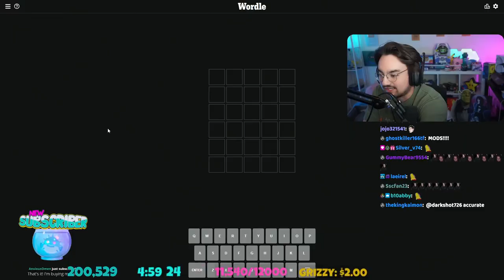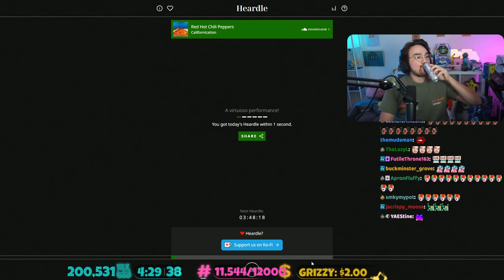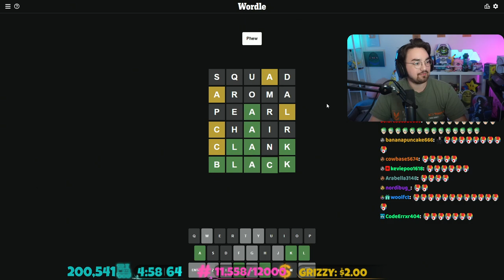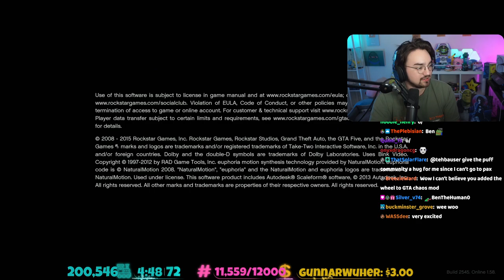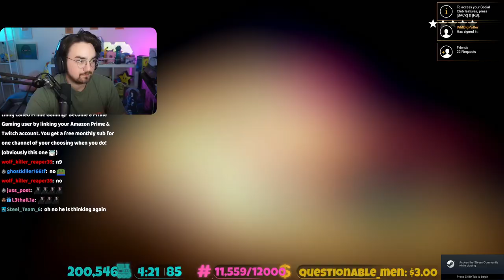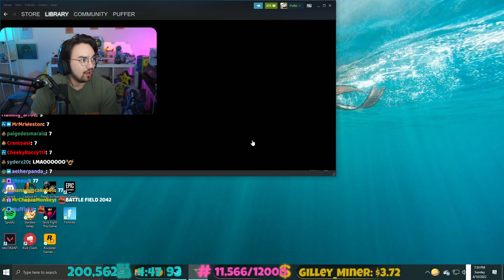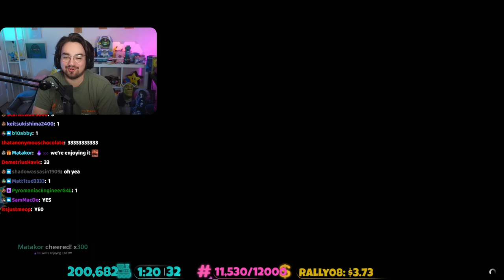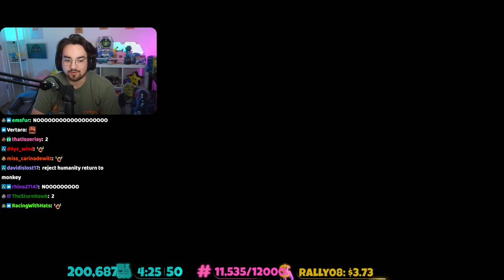Bigpuffer plays GTA Chaos Mod (04/10/2022)